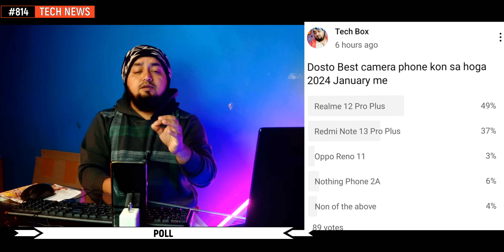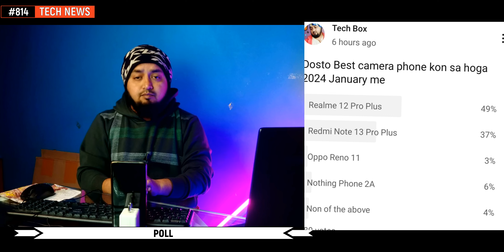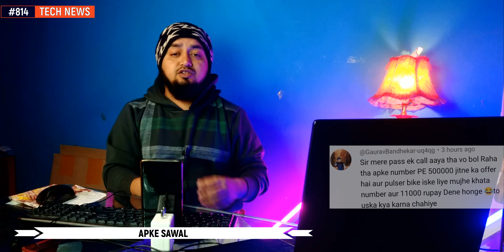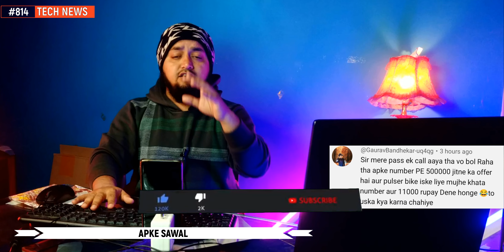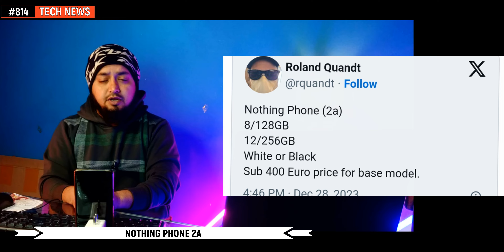Redmi note 13 5g, Realme 12 pro plus first leaks, Nothing phone 2a price, Vivo v30 lite, Vivo x100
Hi

Timestamps :
00:00 upi id ban
00:24 upi launch date india
00:45 upcoming phone 2024 video
00:53 realme 12 pro plus vs remdi note 13 pro plus camera
01:19 whatsapp new features
01:41 20 apps removes
01:56 ps5
02:16 jio tv os
02:24 jio bharat gpt
02:34 tesla launch india
02:49 bajaj ev scoter
02:58 online scam
04:04 xiaomi car speed
04:21 redmi note 13
04:35 realme 12 pro plus
05:00 samsung a15
05:07 vivo v30 lite
05:21 vivo new phone
05:30 vivo x100 india price
05:48 one plus 12r camera
05:57 oppo find x7 pro
06:06 nothing phone 2a
06:23 deals